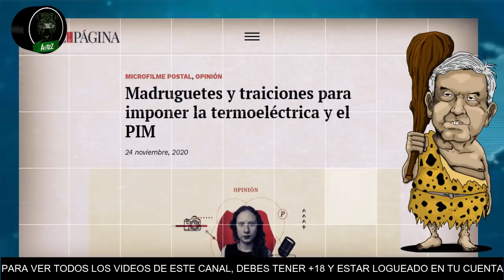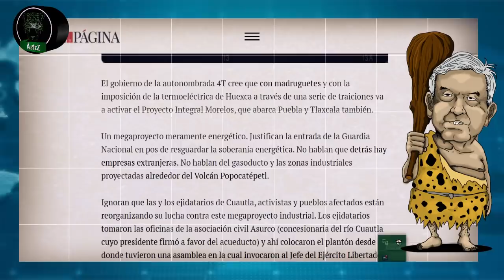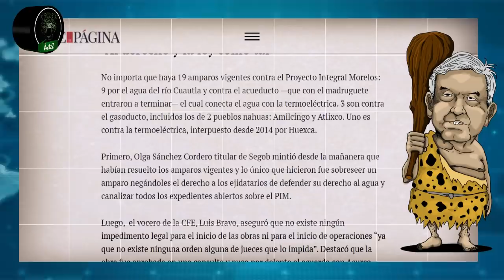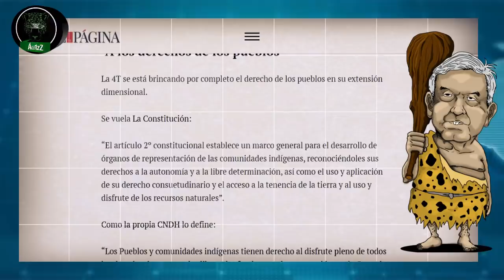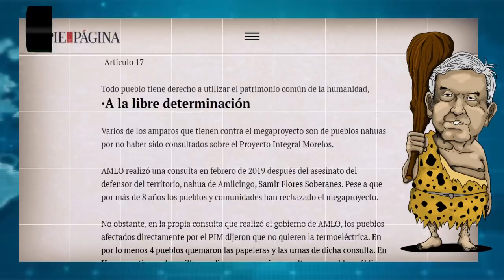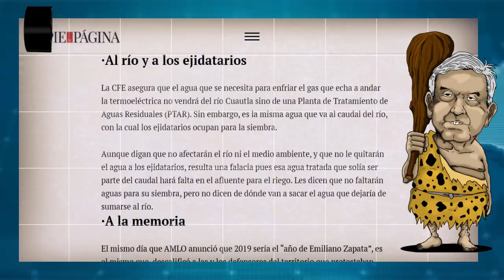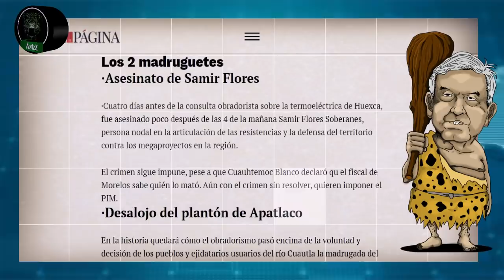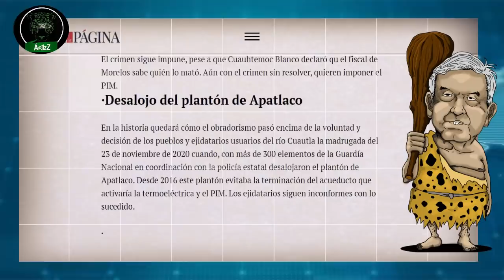López hará realidad el sueño de Calderón y Peña Nieto: el Proyecto Integral Morelos